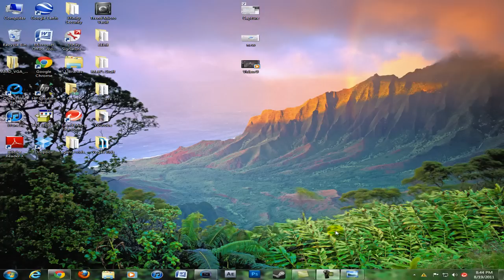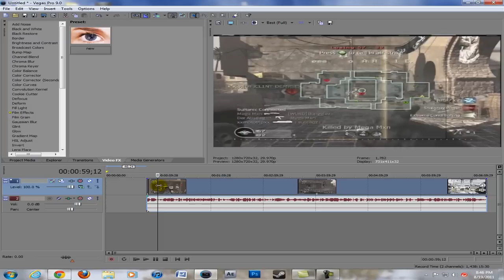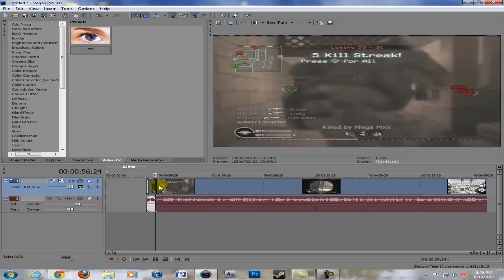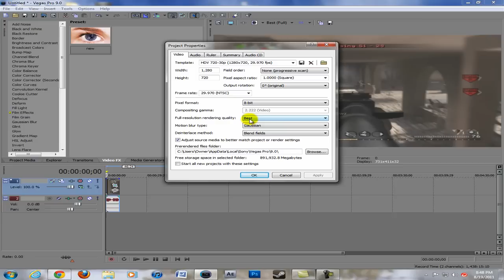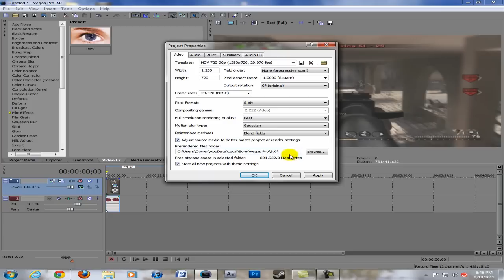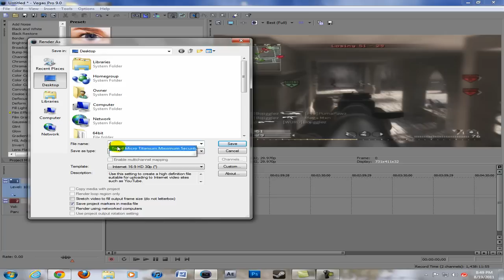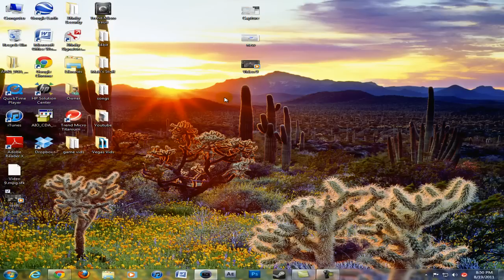How to get good quality with a Dazzle DVC 100`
Hey everyone just thought I would do this video showing you guts my dazzle settings. I get pretty good quality and very consistent quality.